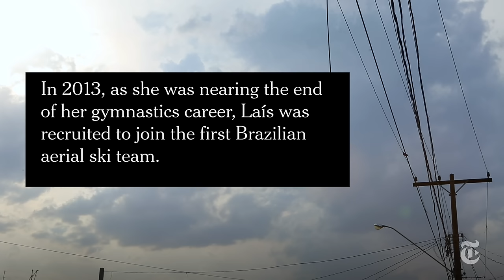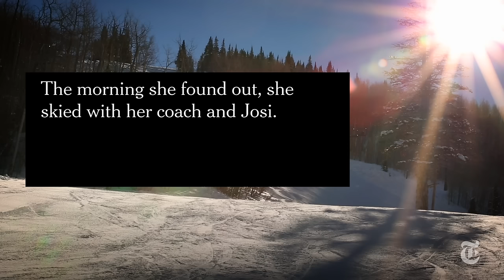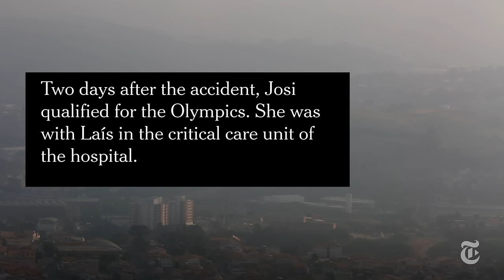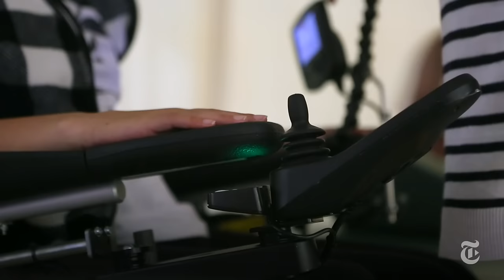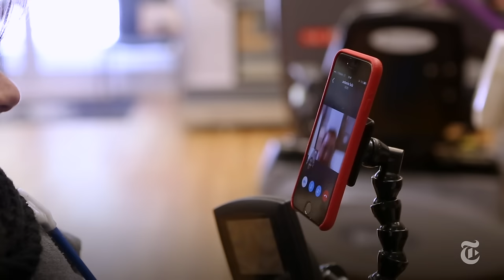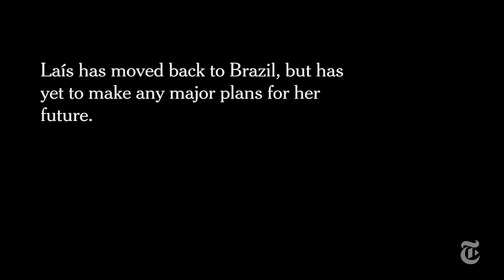‘The Other Side of the Mountain’ | The New York Times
After an attempt to return to Olympic glory ended in paralysis, Laís Souza rebuilds her life one movement at a time.

Produced by: Margaret Cheatham Williams